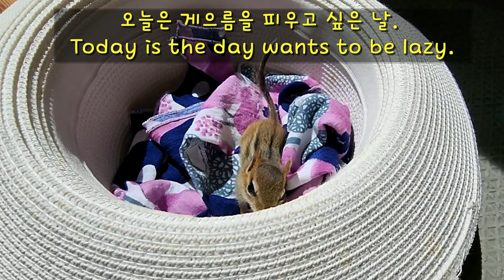하품과 기지개도 잘하는 아기다람쥐 루이 "Yawning And Stretching" A Baby Chipmunk Lui Does Everything Like Others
💥추천 동영상💥 My Recommended Videos💥

💥내 어깨로 마구 올라가는 장난꾸러기 아기다람쥐 루이

💥다람쥐의 먹이를 훔치다 딱 걸린 귀여운 도둑들

💥목숨을 건 도로횡단, 먹이를 찾아 길 건너편에서 달려오는 이웃집 다람쥐
💥Crossing The Road Risking His Life, The Chipmunk Next Door Runs From Across The Street For Food